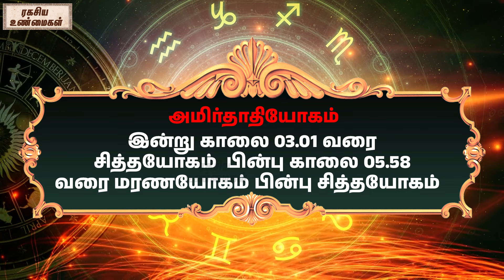27-04-2024 | தினப்பலன் - ஜோதிட நிபுணர் ஸ்ரீகைலாசநாத சிவாச்சாரியார்| @RagasiyaUnmaigal ​